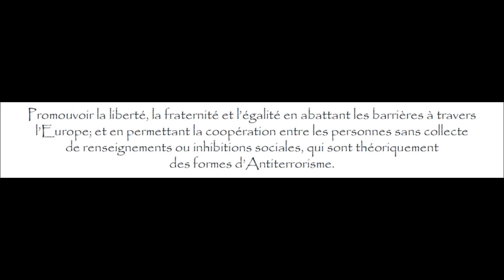Porte2 HD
La deuxième des 5 portes Ni A C'hall...